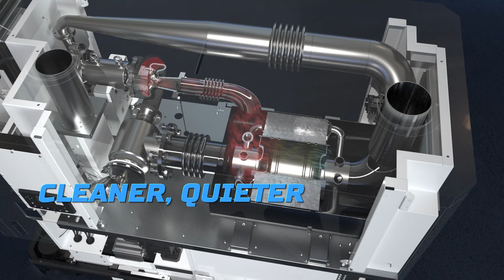The new Bladon MTP40 Micro Turbine Power Solution.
Introducing the new Bladon MTP40 Micro Turbine Power Solution.

Up to 40kVA of Clean Power. Today.